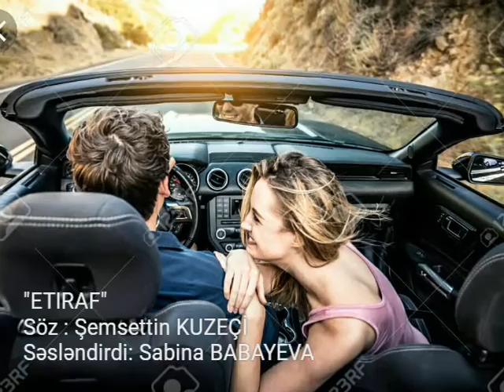"ETIRAF" Söz: Şemsettin KUZECI Ifa: Sabina BABAYEVA. Şeir- kompozisyona